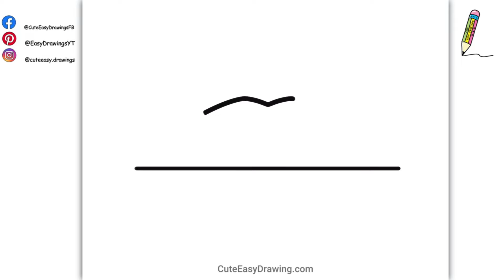How to Draw Cute Lips Easy Step-By-Step Drawing and Coloring for Kids and Toddlers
Join the cedfansclub community for more fun art activities!

**Important Notice** 📢
This video is protected by copyright. Sharing or redistributing this video in its entirety, or in a modified form, is strictly prohibited without written permission from the creator. If you'd like to share it, kindly use the link instead of copying the video itself.
❤️🤗Thank you for respecting the creator's work🤗❤️

cute easy drawings lollipop
fun and easy drawing and colouring
cute cat drawing easy kawaii
small things to draw when you're bored
cute things to draw when your bored in class
chitra dekhkar
chitra
coloring pictures
what to draw when your bored easy and cute
cute easy drawings for diary
painting
painting for beginners
paintings
drawing
how to draw
art
sketch
drawings
easy drawings
cute drawings
cool drawings
anime drawings
easy drawings step by step
colour
colouring
chitrkla
chitrakala
coloring
coloring videos
easy art
art videos
chitra banana
kaise banate hain
painting videos
panting
sketching
pencil art
easy drawing
drawing drawing
cute drawing
simple drawings
drawing videos
simple drawing
drawing easy
drawing pictures
drawing video
cute drawing,
drawing tutorial,
drawing easy,
drawing art,
drawing and coloring,
Draw,
Drawings,
Basic Drawings,
Simple Drawings,
Drawings Lessons,
Line Drawings,
Cute Drawings.
Easy Drawings,
Simple Drawings,
Kids Drawings,
Dibujar,
Dibujos,
Dibujos básicos,
Como dibujar,
Dibujos Sencillos,
Cómo colorear,
Cómo colorear,
Dibujos bonitos.
Dibujos Sencillos,
Dibujos Sencillos,

Desenhar,
Desenhos,
Desenhos básicos,
Como desenhar,
Desenhos Simples,
Como colorir,
Como colorir,
Desenhos bonitos.
Desenhos fáceis,
Desenhos Simples,
Desenhos infantis,

Dessiner,
Dessins,
Dessins de base,
Comment dessiner,
Dessins simples,
Comment colorier,
Comment colorier,
Dessins mignons.
Dessins faciles,
Dessins simples,
Dessins d'enfants,

Disegnare,
Disegni,
Disegni di base,
Come disegnare,
Disegni Semplici,
Come colorare,
Come colorare,
Disegni carini.
Disegni facili,
Disegni Semplici,
رسم،
الرسومات،

चित्र,
आसान चित्र
सरल चित्र,
ड्राइंग क्लास,
रेखा चित्र,
कलर कैसे करे,
प्यारा चित्र।
आसान चित्र,
सरल चित्र,